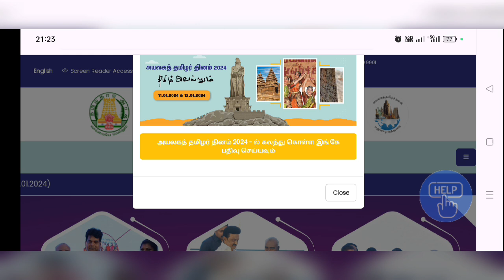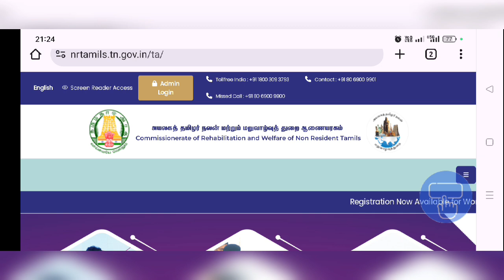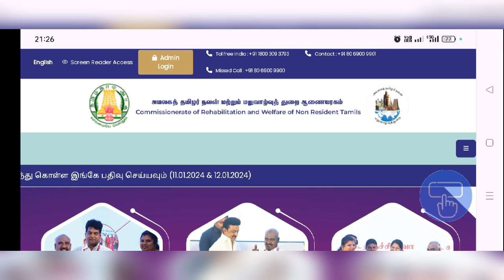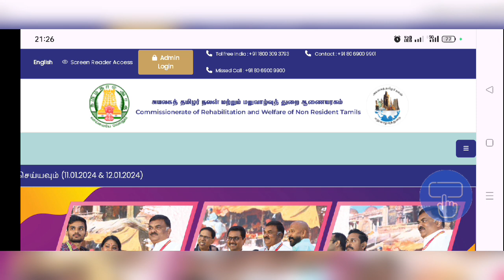இனிமேல் கட்டாயம் | வெளிநாட்டில் வேலை செய்யும் தமிழர்கள் | tamil expats | tnjobacademy